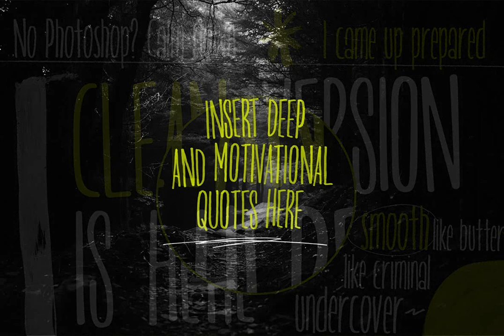Flawful Font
Download Flawful Font at YouWorkForThem

Flawful. An original handwritten font that comes from my own hands.

Came up with 2 versions, SVG for the super-organic and authentic textures, and of course the clean regular for the universal usage.